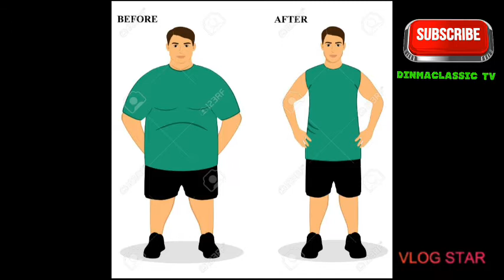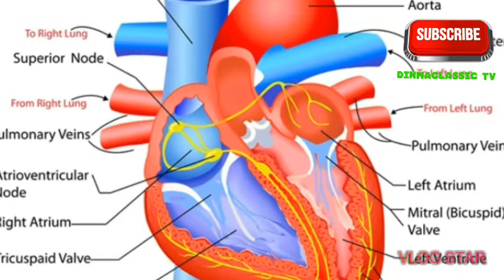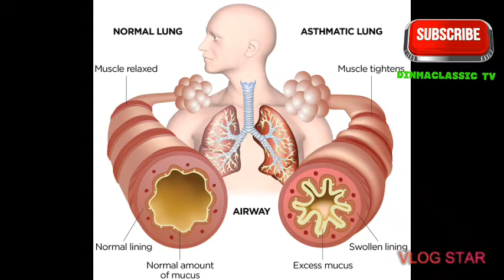Health benefits of 🍎 Apple you never knew.